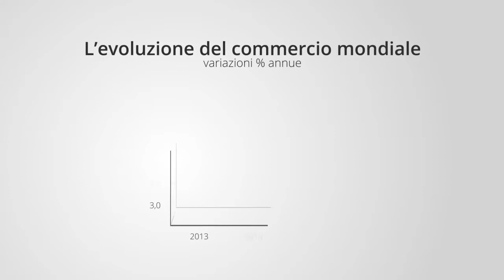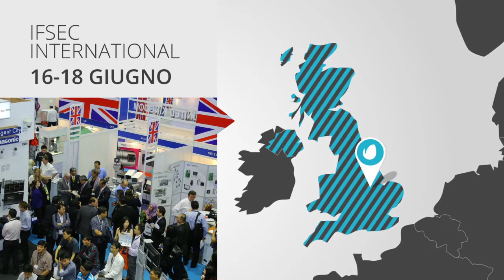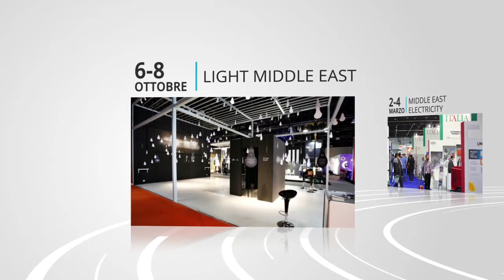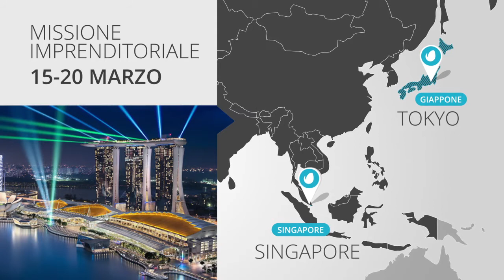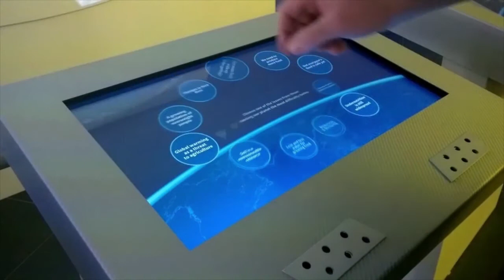ANIE: resoconto attività di internazionalizzazione 2015